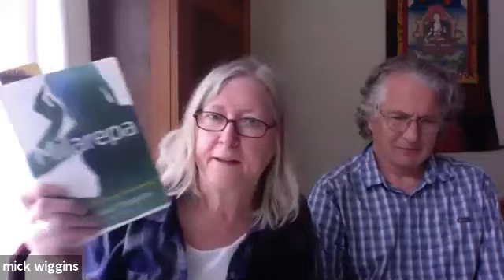Book Study with Dr. Lye, May 24, 2020 Chapter 8, part 2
Pigeon Goddess chapter, part 2